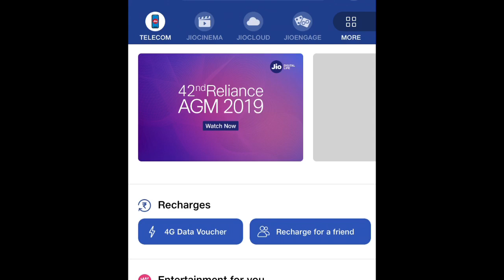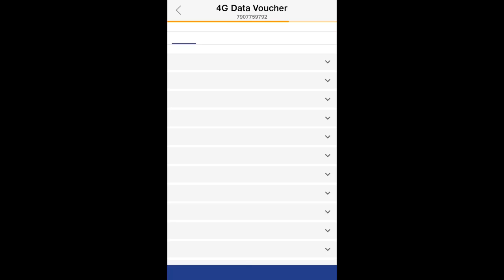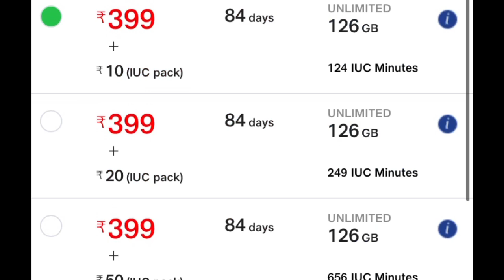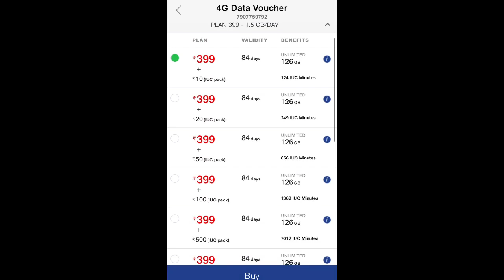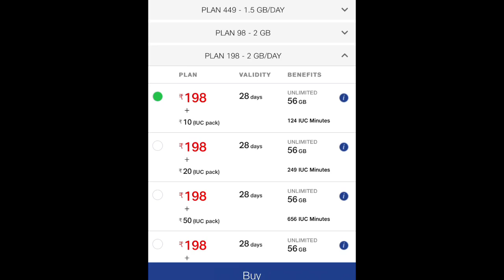Jio New Plans റീചാർജ് ചെയ്യുമ്പോൾ സൂക്ഷിക്കുക | October 2019 New plan recharges.🔥🔥🔥